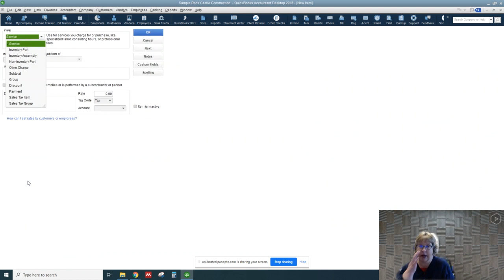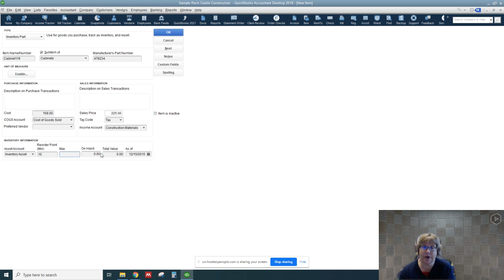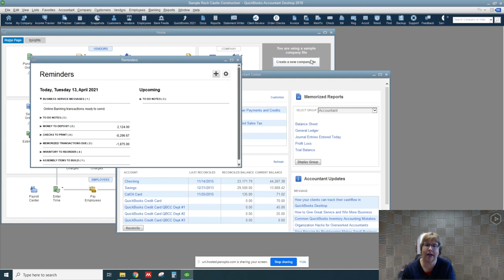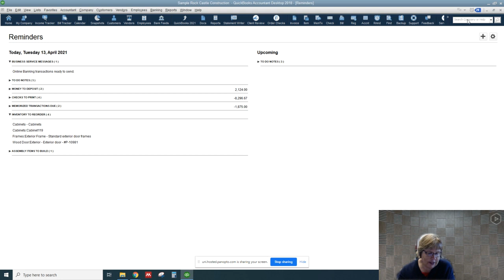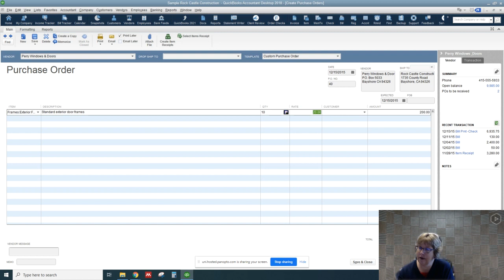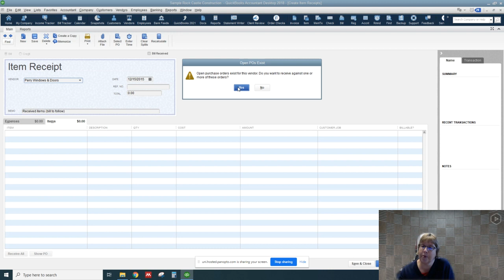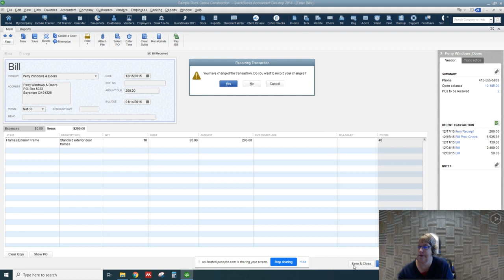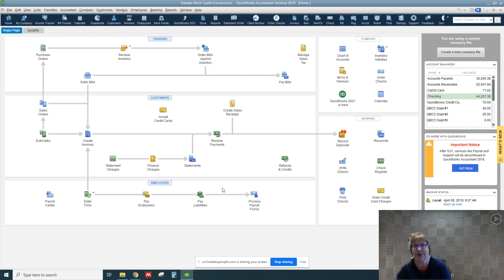Quickbooks Purchase Order Receive Inventory and Enter Bill